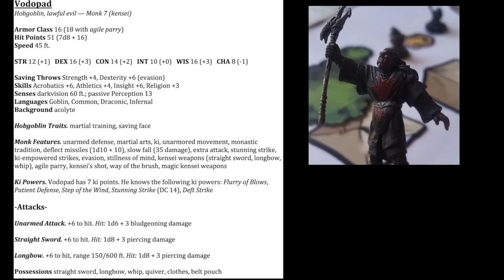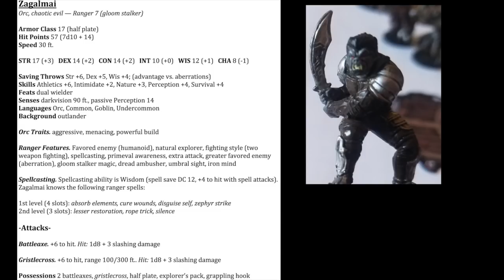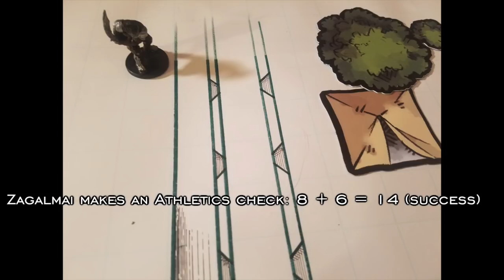EPIC Dungeons & Dragons Battle: Goblins vs. Orcs (combat with minis)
The Pyre
Movement Proposition
Curse of the Scarab
Black Vortex
Future Gladiator
Dark Times
Shadowlands 1—Horizon